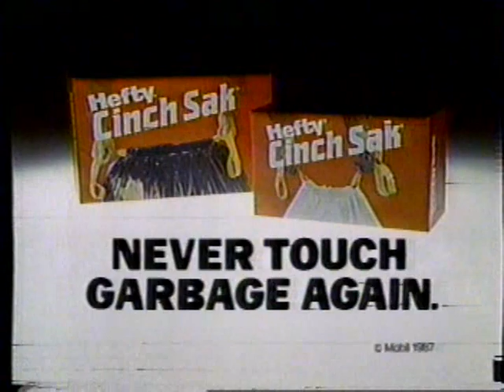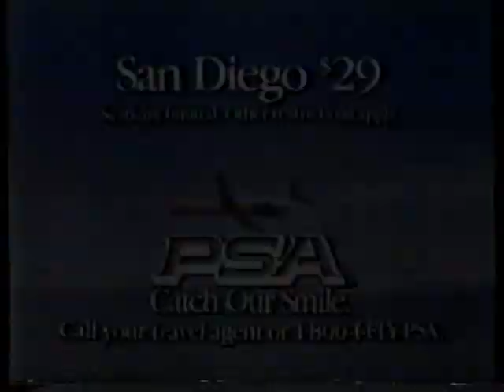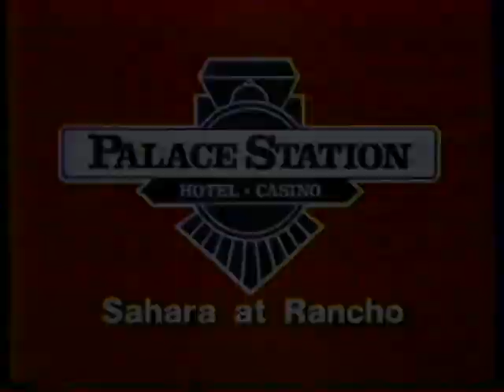KTNV/ABC commercials and News 13 open, 1/19/1987 (local ads only)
Source: Missoula MT second-hand store 4/6/23, Betamax
Aired during part 2 of Out on a Limb. Local ads only - the only keeper from several Beta tapes found in Missoula MT, but they were from out-of-state.
- ABC News Business Brief (partial)
- Hefty Cinch Sak
- ABC News Business Brief ending
- PSA Airlines
- First Interstate Bank
- News 13 topical/ID
- American Express
- Chevy Nova (Futuristic Auction)
- Blue Cross Blue Shield of Nevada
- The Wonderful World of Disney bumper/KTNV-13 ID
- Out on a Limb bumper
- News 13 teaser (Steve Schorr)
- Vons
- Palace Station (We Love You)
- KTNV-13 ID
- News 13 teaser
- 98.5 KLUC FM
- McDonald's (Runnin' Rebels)
- Health Plan of Nevada (Make Up Your Mind?)
- News 13 open with Steve Schorr and Sarah Havler. Top story: honoring Martin Luther King Jr.